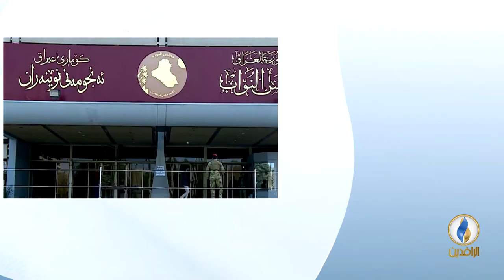مداخلة مصطفى كامل بشأن اعتراف العبادي بوقوف مستثمرين وراء تمويل حملته الانتخابية